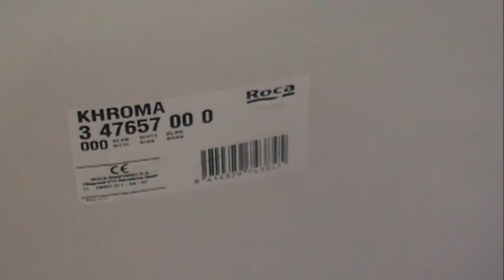Унитаз Roca Khroma напольный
В этом видеообзоре мы подробно расскажем Вам про подвесной унитаз Roca Khroma от известного испанского производителя сантехники. Особенности, характеристики и дизайн - подробнее в нашем видео!

гарантия на модель - 10 лет!